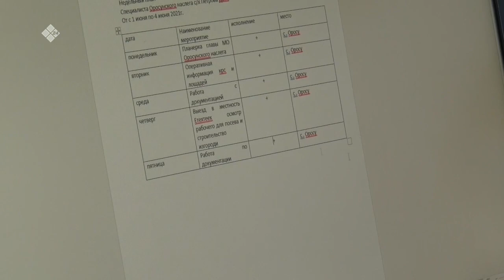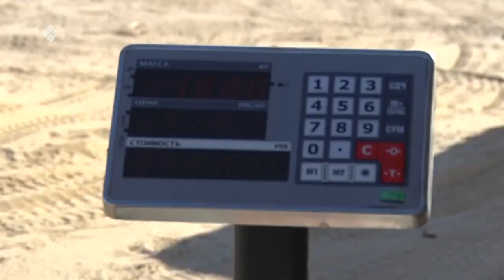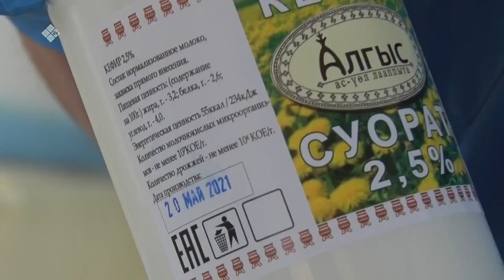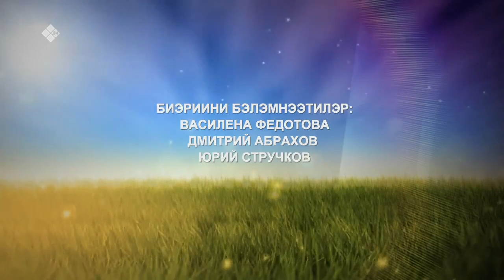«Дойдум дьоно» биэриигэ: Тыа хаһаайыстыбатын исписэлииһин үлэтин туһунан (16.06.21)